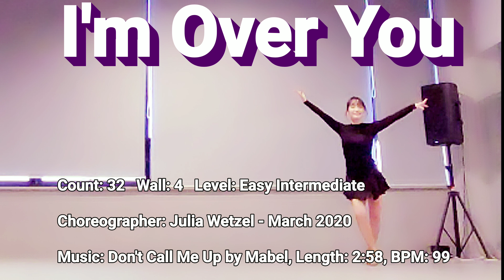I'm Over You-Linedance(Demo)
Choreographer: Julia Wetzel - March 2020
Music: Don't Call Me Up by Mabel, Length: 2:58, BPM: 99

💃Sunghee Ahn's(안성희) Class

💖청석코오롱스포렉스
     화.목     13:00~13:50(기초반)
     화.목     14:00~14:50(초.중급반)
         월      13:30~15:00(중급반)
         토      11:00~12:30(중급반)

💖운정 한빛마을5단지
    화.수.목  20:50~21:50
    화.목.금  16:00~17:00(시니어반)

💖경기도평생교육진흥원체인지업스타트스포츠센터
   월.수.금  11:00~11:50